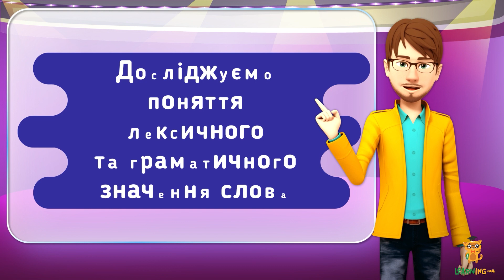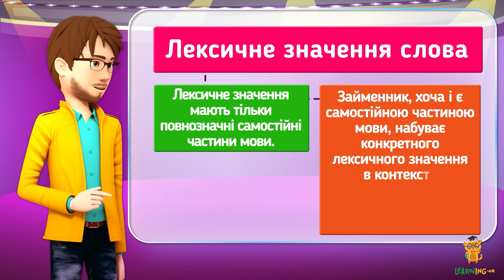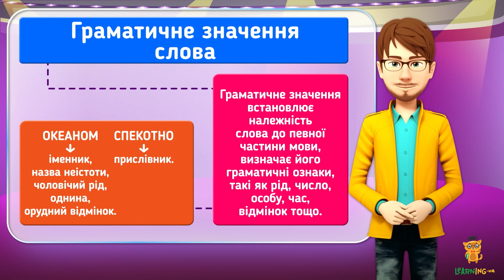Досліджуємо поняття лексичного та граматичного значення слова. Урок 37. Українська мова. 5 клас